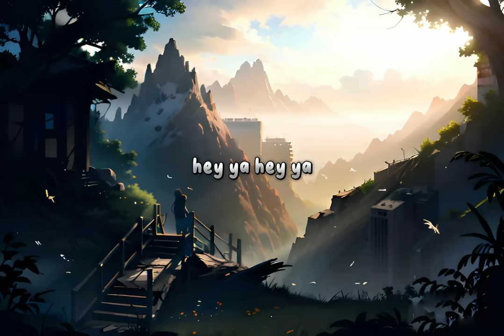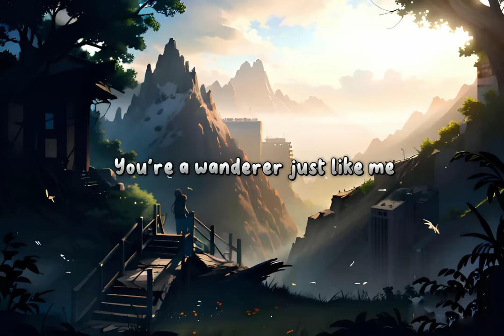Nevada(lyrics) - Vicetone feat. cozi zuehlsdorff (Slowed & Reverb)